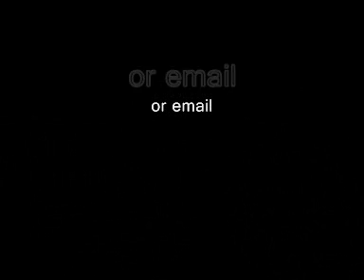Mass Debates 4 Fluff your lines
Topical debates about kung fu and other martial arts covering kung fu panda and  martial arts instructors.